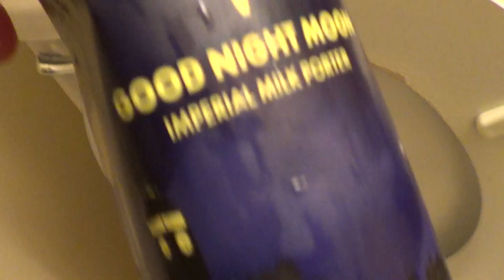New craft beer review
Several craft beers reviewed here. I consumed 2 40's after this review, but combining an additional 800 Club video ran too long. TGIF! Btw you'll be missed Burt Reynolds. He was the same age as my dad (one month apart). RIP Burt February 11, 1936 - Sep 06, 2018.